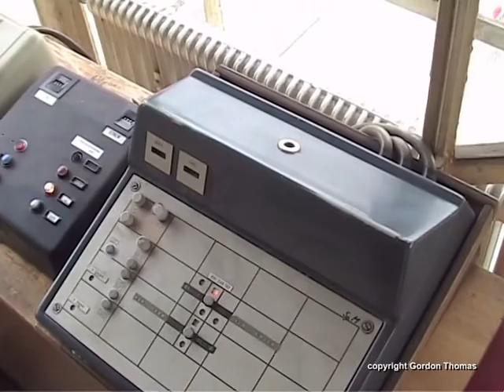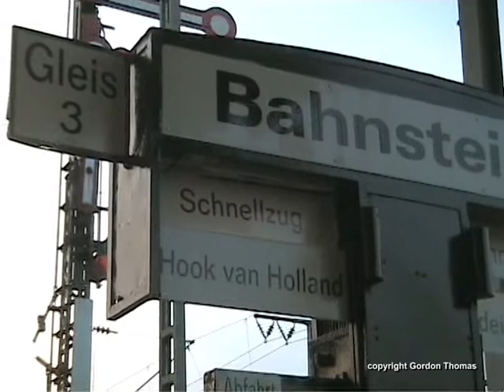Dampf und Diesel unterwegs im Emsland 19.06.2006.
Mit 24 009, 01 1066, Tenderlok "Niedersachsen" der Eisenbahnfreunde Hasetal, VT 08 "Fußballzug" und V200 033 unterwegs im Emsland am 19 Juni 2006. Locations: Lingen, Greven und Salzbergen.
Main line Steam and Diesel in action through the Emsland Region of Northern Germany